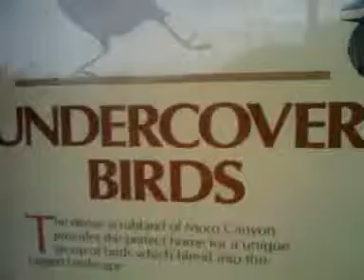video 2013 07 10 08 07 11